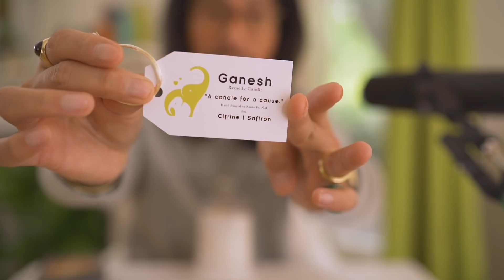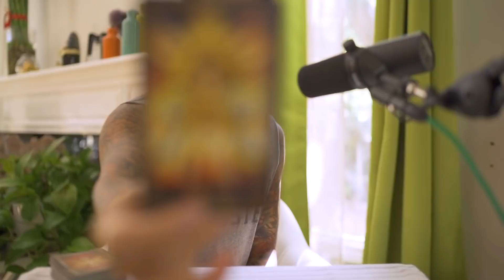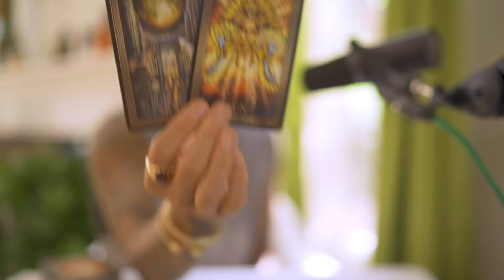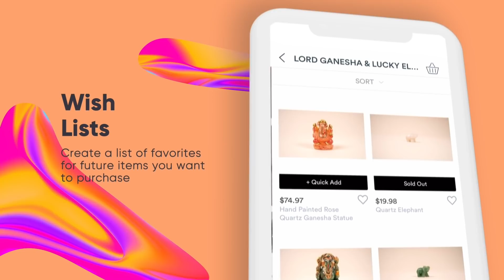AQUARIUS | THINGS THEY HAVE DONE IN THE DARK REVEALED | MAY 15-31, 2021 BI-WEEKLY TAROT READING